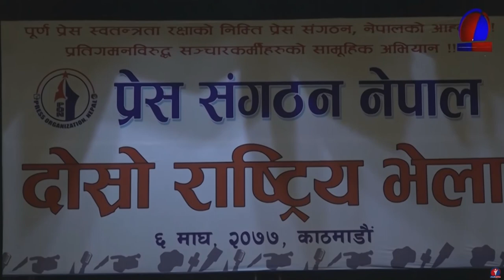केपी ओलीको भाषामा राजाको दुर्गन्ध आउँछ || Puspa Kamal Dahal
Puspa Kamal Dahal
केपी ओलीको भाषामा राजाको दुर्गन्ध आउँछ

काठमाडौँमा यतिखेर आन्दोलनको मौसम शुरु भएको छ । पुस ५ गतेको कठ्यांग्रिने जाडोमा प्रधानमन्त्री केपी ओलीले अकस्मात र अकल्पनीय रुपमा आफ्नै दलको स्पष्ट बहुमत रहेको संसद विघटन गरिदिएपछि अकस्मात बढेको राजनीतिक सरगर्मीले अहिले काठमाडौंका सडक तातिएका छन् । कहिले नेताहरुले म यहाँ छु भनेर छातीमा टाँसेका स्टिकरहरु भिरेर माइतीघर मण्डलामा देखिन्छन् भने कहिले कुन पार्टी प्यालेस या प्रज्ञा भवन । भ्याइ नभ्याइ छ नेताहरुलाई । नारा जुलुश, गालीगलौज आदि छ, जारी नै छ ।